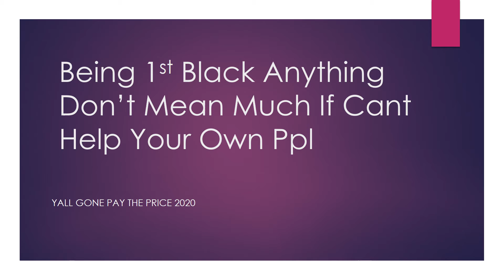Being 1st Black Anything Don't Mean Much If Can't Help Own Ppl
Grassroots Community Champion  Activities That Count such as in Diaspora African descendants and the analytical with development stages of something great.

The Editor-in-chief

Dear Sir/Ma,

As a company located in your coverage area, we thought you'd be interested in the attached press release announcing our recent achievements and exploits in the world of entertainment and Arts.

As detailed in the release, we are recipients of various recognition and awards both municipally and internationally. Due to the quality of our service and commitment to client satisfaction, we were presented as the "2016 Best of Metarie Award" the prestigious Metarie Award highlighted our impact on the local community. The head of our outfit has also bagged various leadership awards and recognition:

-Candidate of the most prestigious American women's networking programme under the auspices of Professional Organization of Women Excellence

 -Nominated for the 2019 Professional Who's Who publication set up by the National Publication and Community of Photographers, one of America's respected professional publication and personal branding organization, with members who have high standing in society and industry.

-The International Society of Photographers inclusion of Mr. Marlon in the International Society of Photographers' Hall of Fame in recognition of his creativity and versatile skills.

Flowing from the above, it is evident that the versatility and impart of Grassroots media under the leadership of Mr. Marlon Green cannot be overlooked. We believe that the publication of the press release in your editorial will go a long way in promoting not just us, but how far the entertainment industry and Arts has grown in our community. We believe we can be a standard of this growth and we hope you would put us into consideration.

Should you wish to speak to senior executives at our company, or require additional information, I can be reached at email at . Additional assistance with company or product photos can be requested at the same address. I have attached all necessary documents highlighting the awards and recognition mentioned above
I know we will make a positive contribution to the society if given the right publicity. And we look forward to discussing our capabilities in more detail. We are available for a personal interview at your convenience. We understand that you are busy and have many applications to review, so please let us know if you would like to further discuss your requirements and our ability to meet them.

Mr. Marlon Green,
Chief Executive Officer,
Grassroots Media.

Flowing from the above, it is evident that the versatility and impart of Grassroots media under the leadership of Mr. Marlon Green cannot be overlooked. We believe that the publication of the press release in your editorial will go a long way in promoting not just us, but how far the entertainment industry and Arts has grown in our community.
I know we will make a positive contribution to the society if given the right publicity. And we look forward to discussing our capabilities in more detail. We are available for a personal interview at your convenience.

Mr. Marlon Green,
Chief Executive Officer,
Grassroots Media.